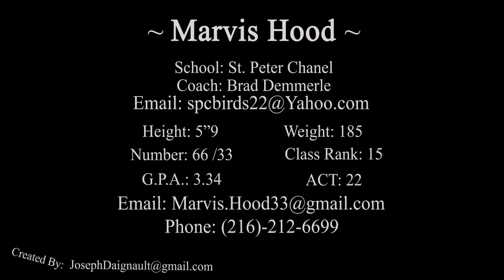Marvis Hood Bedford St Peter Chanel Highlight Reel